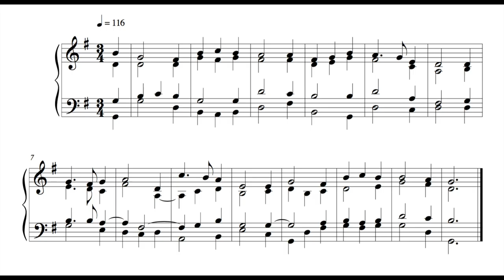Hymn - 16 October 16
This is the sixty-fifth, written on Sunday the 16th of October 2016.